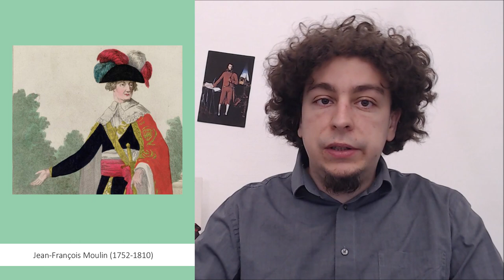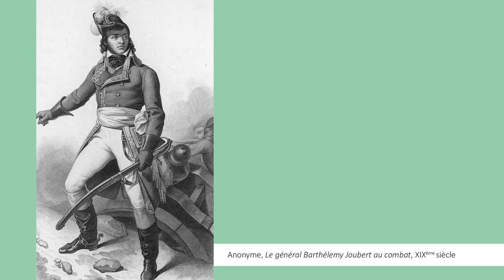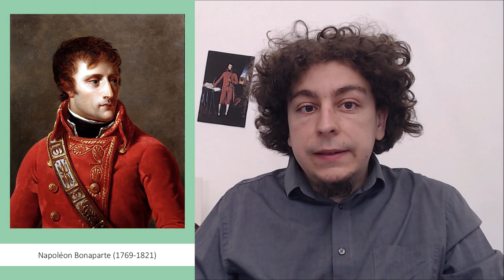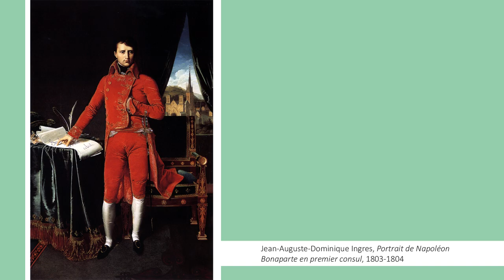Le suicide de la République (1799-1802) - La Révolution française, épisode 10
Toutes les bonnes choses ont une fin : dans cet épisode, vous découvrirez comment, en tentant d'accroître le pouvoir de l'exécutif, Sieyès laissa le pouvoir à un général ambitieux... et ce qu'il reste de toute cette période révolutionnaire !

Sommaire de la vidéo :
00:00 : Introduction
1:14 : Les élections sans vainqueurs de mars 1799
3:58 : Le coup de Prairial : la "revanche des Conseils"
6:29 : Veillée d'armes
9:51 : Brumaire : la fin du Directoire
13:04 : Bonaparte récupère la mise
16:21 : Terminer la révolution
22:00 : Un bouleversement sur lequel nul ne reviendra : l'héritage de la Révolution